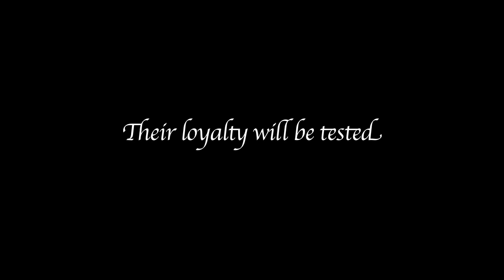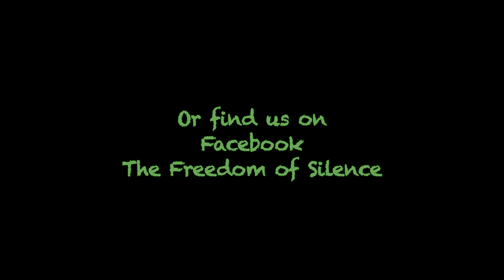The Freedom of Silence Short Trailer.mov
This is the official short trailer for the movie "The Freedom of Silence". This feature length Christian film was released in December 2011. TFOS was shot in the greater Kansas CIty area using hometown cast and crew. For more information or to schedule a showing in your theater or church please check us out on Facebook or at our website.